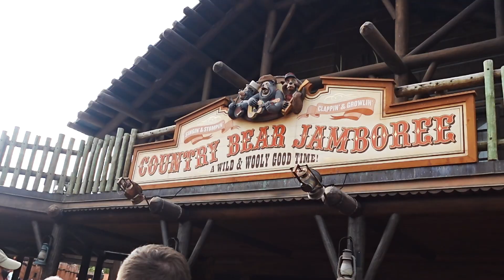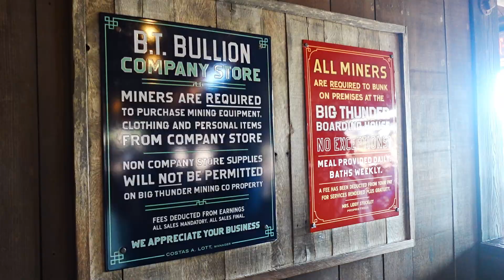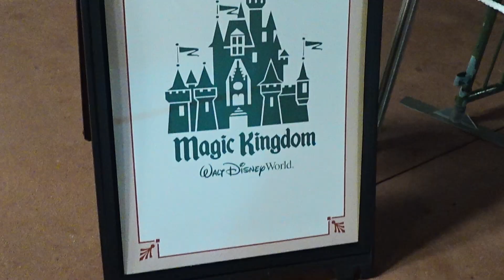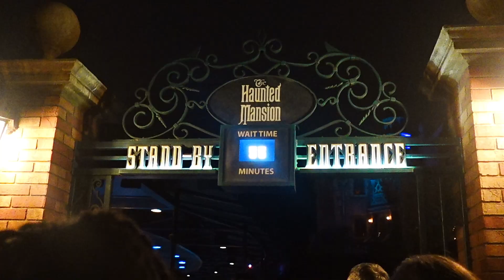DISNEY'S WORLD VLOG: Ohana Restaurant II Parades II Late Night Rides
ARE YOU READY TO TRAVEL THE WORLD?? DISNEY WORLD HERE WE COME!!

Come with me as we explore Magic Kingdom.  Everyone Says that Magic Kingdom is the best park, I enjoyed every moment. Late night rides and fun times.

Camera Sony Zv-1F

Movo Mini-Duo Wireless Microphones

Car Power Inverter

Camera Suction Mount

Follow me Chejourney!

Editing App:

Capcut